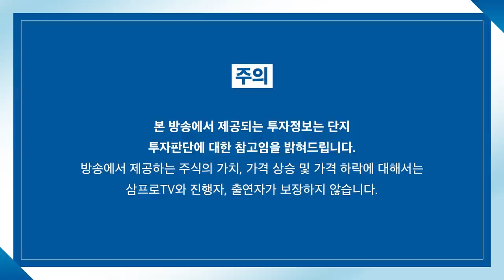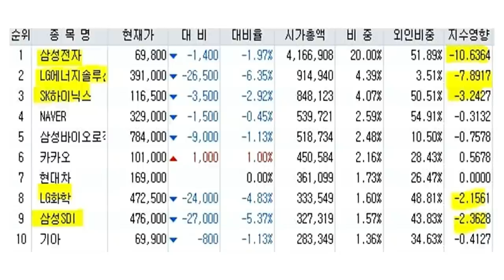[증시 셔터맨] 엇갈린 양 시장.. 시장과 투자자들의 심리 괴리가 커졌다? f.IBK투자증권 영업부 박근형 부장